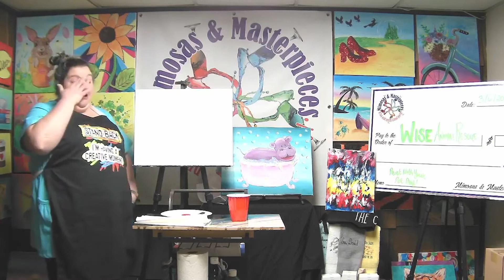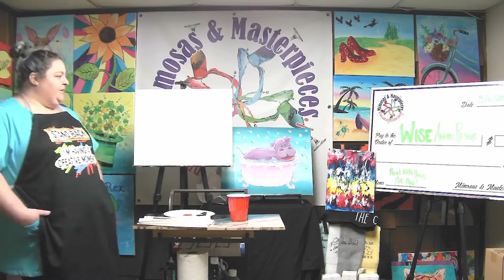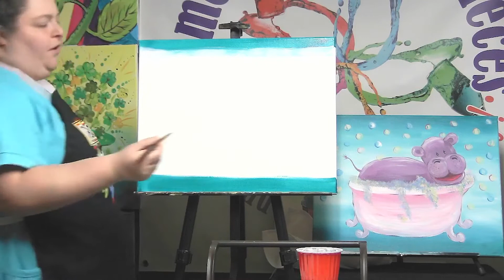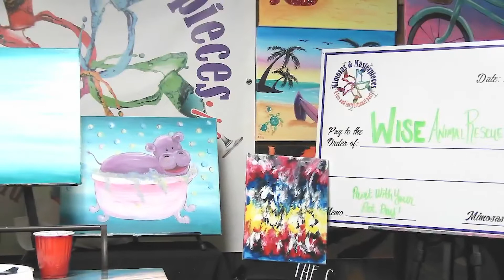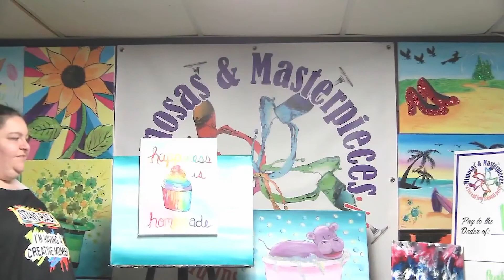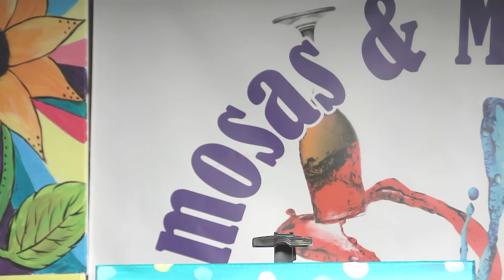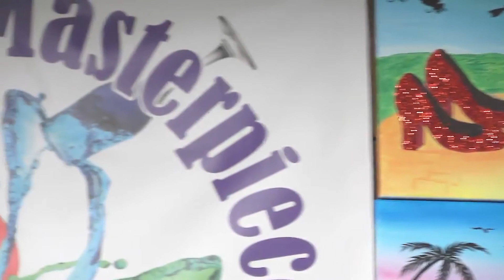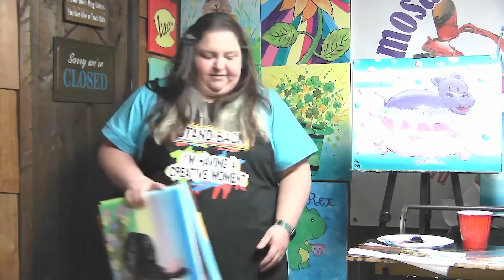Rub a Dub Bella in The Tub! Original Air Date March 5th, 2021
No sketch for this we are painting everything together. You may sign up on the website for a full supply list and FAQs. But as long as you have a primary color palette, a couple of brushes and any size canvas- you’re good to go!